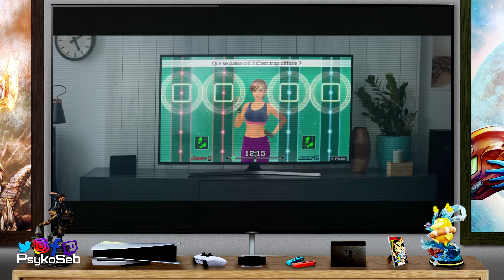Je ne t'ai pas Raconté - Épisode 07 - Punch out Feat. LeLoup5.1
Avec cette pandémie j'ai pris du poids et quand un coach me fait rêver avec les vertus de la méthode Little Mac je fonce tête baissée.
J'aurai dû y réfléchir à deux fois...

L'occasion pour moi de revenir sur la saga Punch out qui reste le jeu de boxe le plus populaire existant avec un style souvent imité mais jamais égalé.
Et si vous pensez que le coach à de faux airs de LeLoup5.1 ce n'est pas sans raison, d'ailleurs allez voir sa chaîne ça vaut vraiment le coup.

Merci à Mathilde pour la voix du répondeur de l'institut Little Mac ^_^

Musique, conception graphique et montage réalisés par Joss Aramatheus (qui fait également la voix de l'ingé son) :